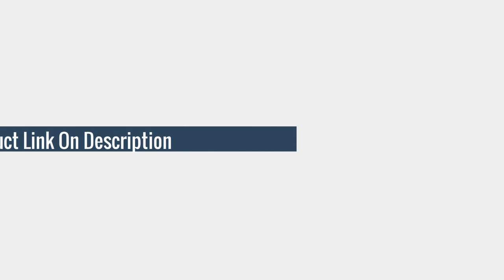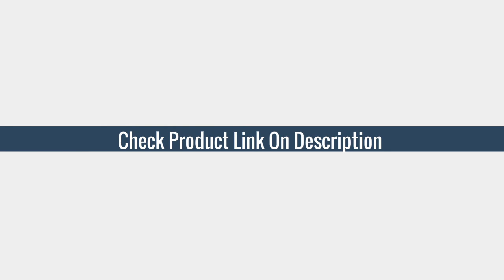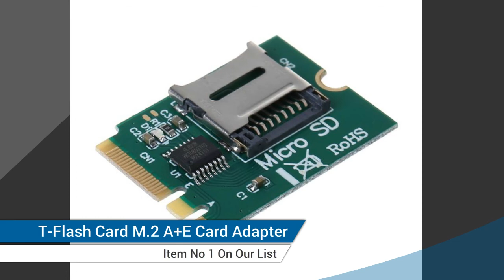5 Best SD WIFI with Card Reader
Here Is The Best SD WIFI with Card Reader

TOP (5) FYSETC SD-WIFI with Card-Reader Module run

TOP (4) FYSETC SD-WIFI with Card-Reader Module run ESP web Dev Onboard USB

TOP (3) FYSETC 1pcs SD-WIFI with Card-Reader Module run ESPwebDev Onboard USB to serial chip Wireless Transmission

TOP (2) Original SIM Reader MIC For Huawei P40 Pro ELS-AN00 Microphone WIFI Single Antenna Board

TOP (1) M2 NGFF Key A.E WIFI Slot to Micro SD SDHC SDXC TF Card Reader